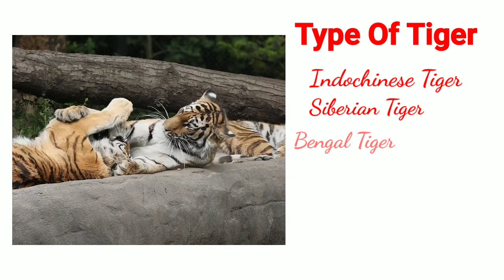Tiger Facts | बाघ से जुड़ी कुछ महत्वपूर्ण बातें | Tiger Facts In Hindi | Facts About Tiger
Tiger Facts | टाइगर की  गजब शक्ति | Tiger Facts In Hindi | Facts About Tiger

All information is taken from the Internet, the channel does not guarantee 100% of this facts.